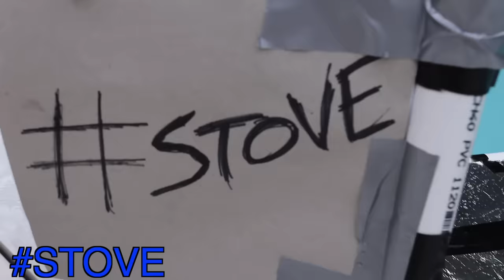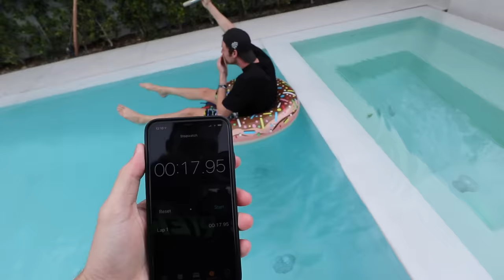FASTEST BOAT WINS $10,000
Today Carter Sharer and Lizzy Sharer and friends are competing to make the fastest RC Boat to race for the grand prize of $10,000 cash money. In this epic competition, Carter and Liz will also take on Stove and Hunter to see who can create the fastest rideable remote control boat from scratch. Each boat was created from unique materials by our for DIY contestants. The fasted boat will win ten thousand dollars. Who do YOU think will be the winner of this super powerful RC Boat race? Who will take home the $10,000 dollar cash money prize by making the best DIY RC rideable boat!! Comment Money and Boat with who you think should win the epic grand prize of ten thousand dollars cash.